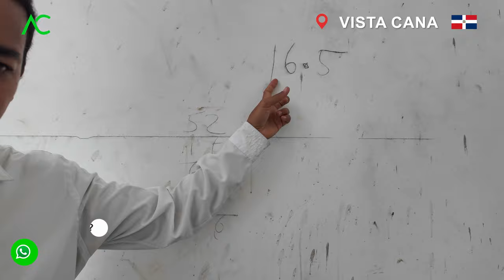🇩🇴 Progreso de la Obra La Mejor Casa con Piscina En VISTA CANA | Arquitecto Calderon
🌟 ¡Construye el Hogar de tus Sueños en RD! 🌟
Hola a todos, soy el Arquitecto Calderón. Estoy aquí para ayudarte a hacer realidad la casa que siempre has querido en República Dominicana.
✅ ¿Tienes preguntas sobre tu proyecto? ¡No dudes en contactarme! Estoy aquí para ofrecerte la asesoría que necesitas.
📅 Si estás listo para dar el siguiente paso, programa una evaluación inicial. Además, recibirás un análisis del terreno en menos de 24 horas, y lo mejor es que puedes hacerlo desde la comodidad de tu hogar. Solo llena el formulario y yo me encargaré de todo.
💡 Confía en que estoy aquí para ayudarte. Si no estás satisfecho con la información que recibes, te ofrezco una devolución sin preguntas.
🎁 Al reservar tu consulta, también recibirás explicaciones útiles para apoyarte en la planificación de tu proyecto.
🛠️ ¡Juntos vamos a transformar tu terreno en el hogar que soñaste! Estoy aquí para ayudarte en cada paso del camino. ¡Espero tu mensaje!